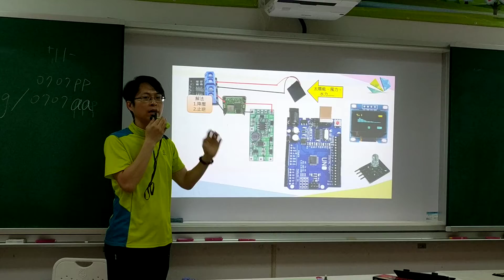1090707延和科技中心電力回收盒2(1)